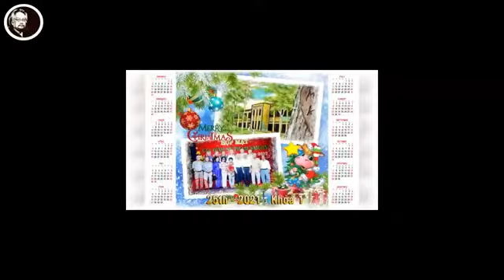Suphamsaigon- 25th Năm 2021 Calendar Chúc Mừng Năm Mới